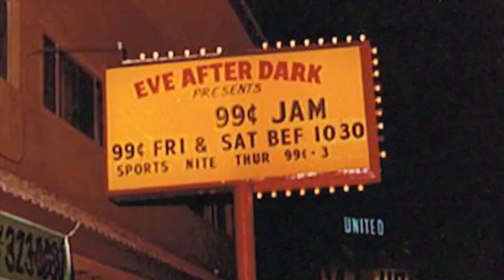Eve After Dark Trailer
The story of how the Eve After Dark was launched and the circumstances that led to its closure in 1985 as well as why it was featured at the Halftime Show of Super Bowl LVI. Through a humorous yet serious lens, the film also examines pertinent issues facing the African American community in the 1980’s such as police harassment and the crack cocaine epidemic.

The Hip Hop Film Festival takes places in NYC August 11-20. This channel is for festival promotion and program information only.  We do NOT place our filmmakers content on YouTube aside from theatrical trailers.

To see the films in our festival, you must attend the in-person festival in NYC in August.  Pass holders, donors and distributors have access to the festival streaming network at 247films.tv